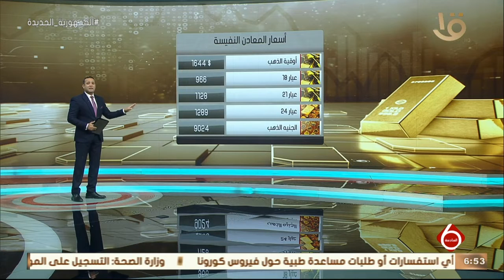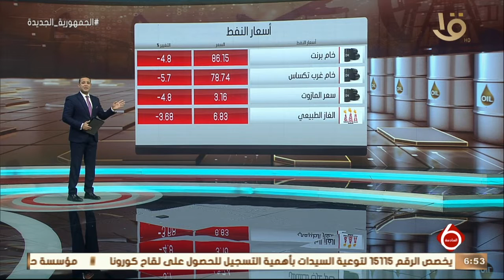نشرة السادسة | أخبار الاقتصاد.. معارض أهلا مدارس تواصل بيع المستلزمات المدرسية بتخفيضات كبيرة